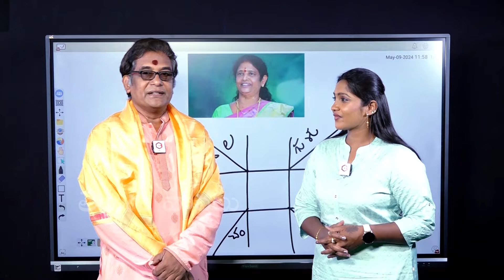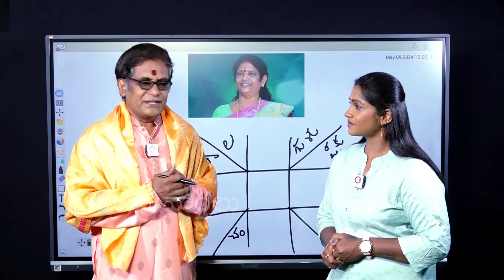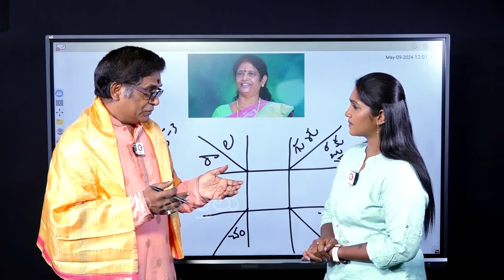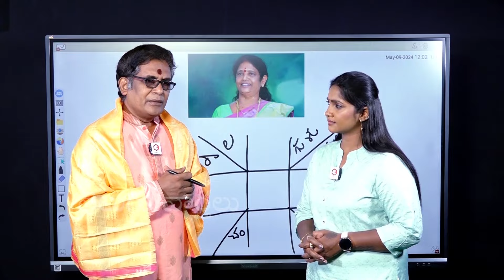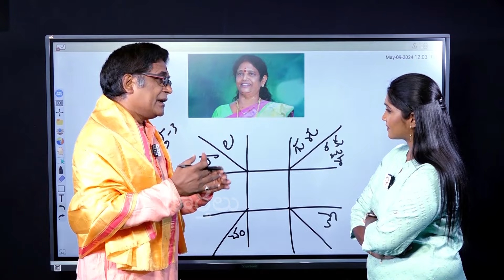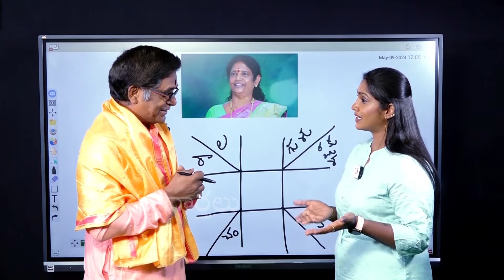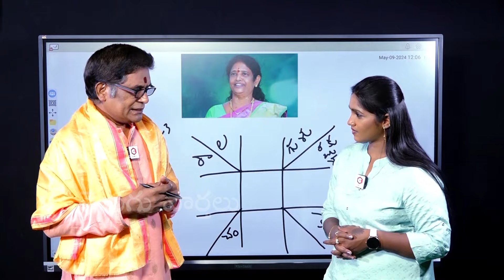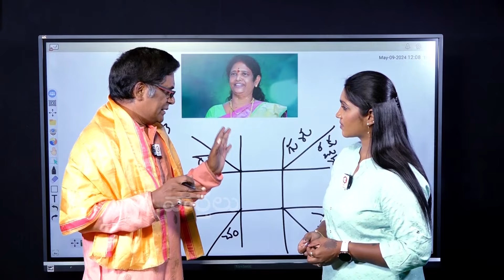Numerologist Prediction On Pithapuram Constituency | Pawan Kalyan | Vanga Geetha | AP Elections 2024